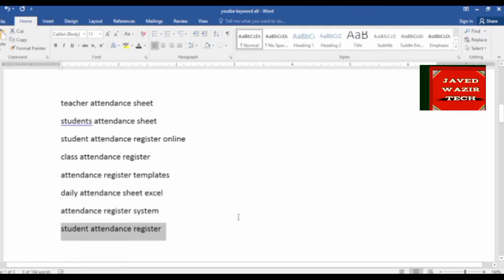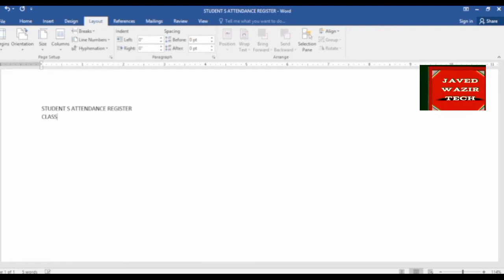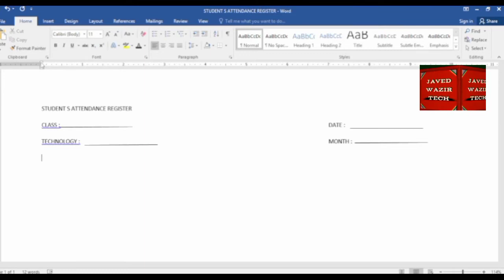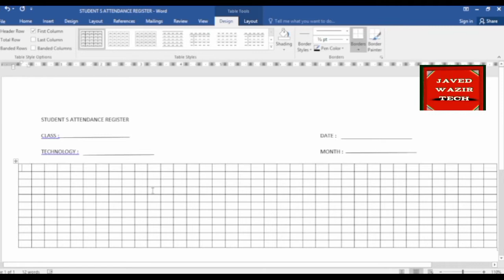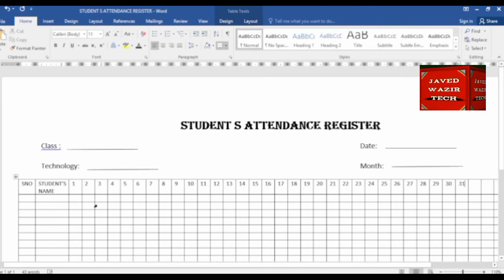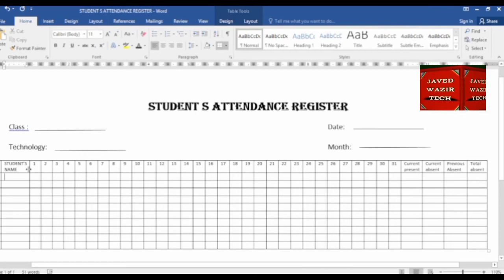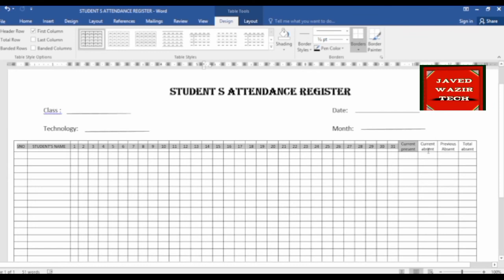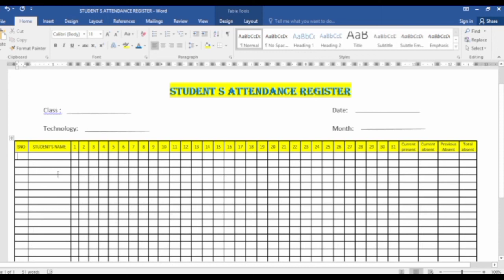How To Make Daily Students Attendance Register In Ms Word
teacher attendance sheet
students attendance sheet
student attendance register online
class attendance register
attendance register templates
daily attendance sheet excel
attendance register system
student attendance register